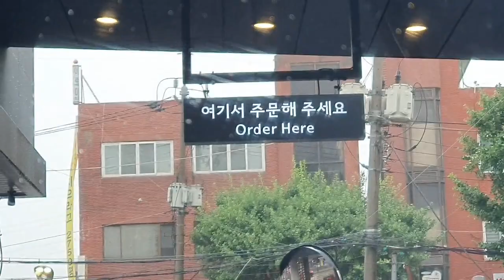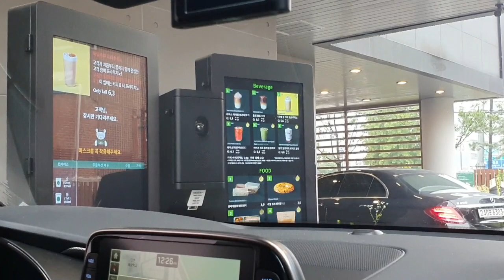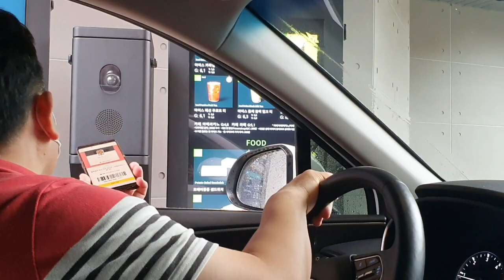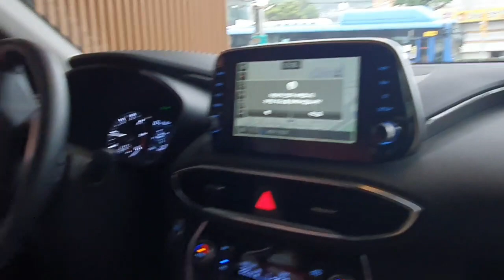STARBUCKS drive thru in south korea 🇰🇷 arnalda choi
starbucks drive thru.